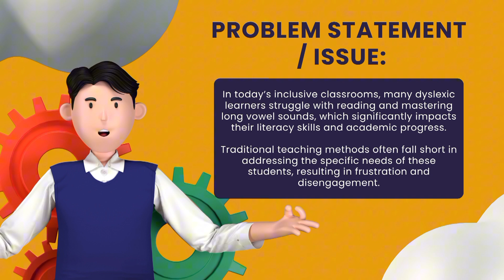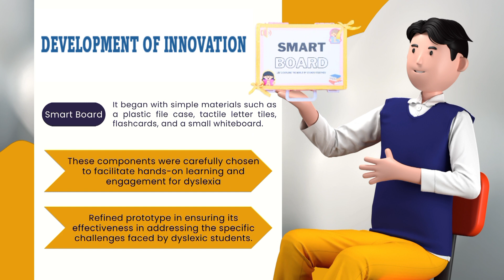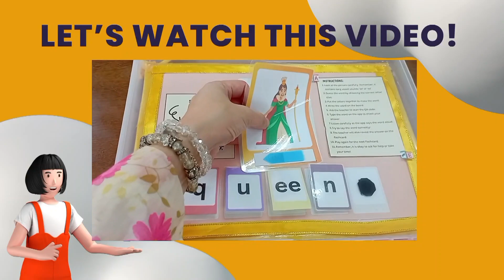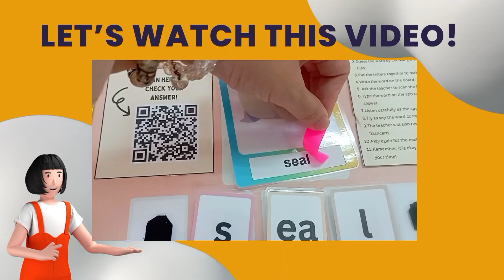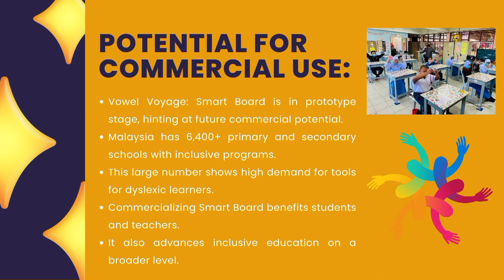Vowel Voyage: Smart Board for Learning Long Vowel Sounds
Hi there. I'm Diana.
This video is an entry by six IPGM KTI TESL students for the International Invention, Innovation And Design Competition 2024 - Hybrid Mode.